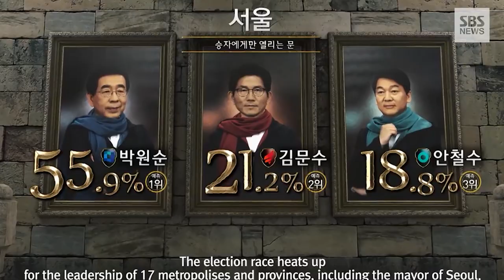What are some unique Korean things? Unique things you can find in Korea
Hey guys! This is Pagoda One

Some months ago, the trio introduced some Korean things they liked

This time, they'll be introducing unique Korean things and culture!🇰🇷

What items did you like?

Are there some unique things in your country?👀

Please share them via comments!